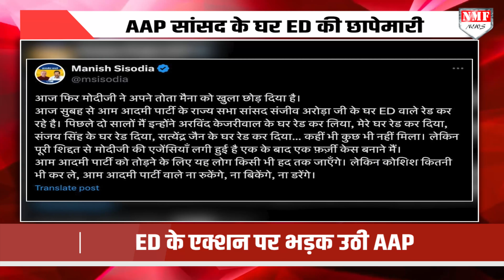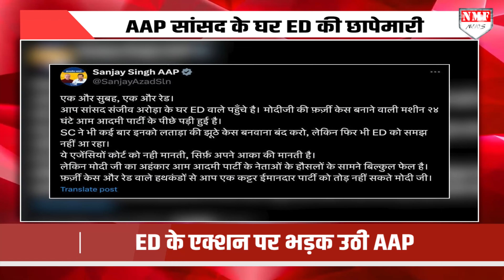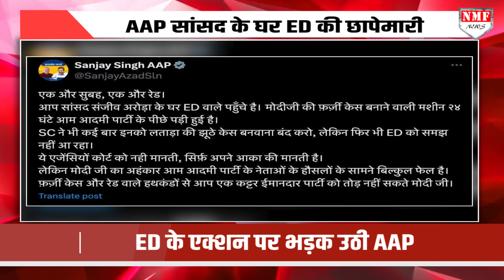ED ने AAP सांसद के घर पर अचानक बोला धाबा, पकड़ा गया तगड़ा घोटाला, बौखलाई AAP!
AAP के राज्यसभा सांसद संजीव अरोड़ा के घर ED ने सुबह सुबह छापेमारी की है पंजाब से राज्यसभा सांसद अरोड़ा के गुरुग्राम और अन्य ठिकानों पर छापेमारी की गई है ईडी की छापेमारी को लेकर आम आदमी पार्टी के नेता भड़क उठे हैं.. और बीजेपी पर साज़िश के आरोप लगाएं है

Shabnam Saifi
Nihal Singh